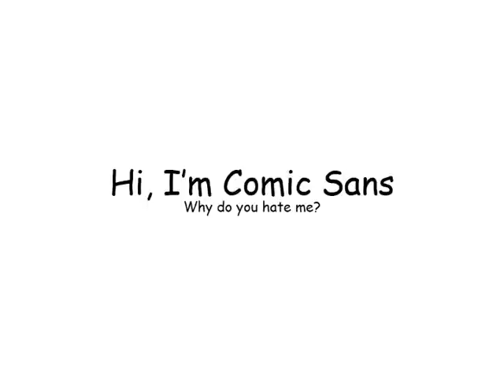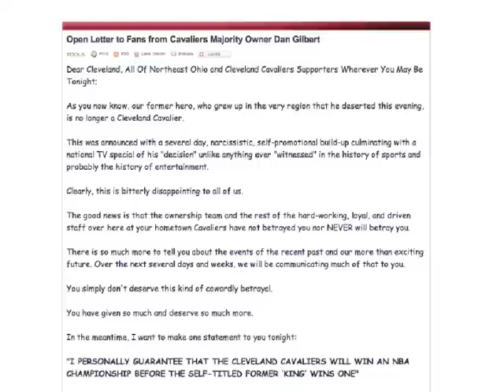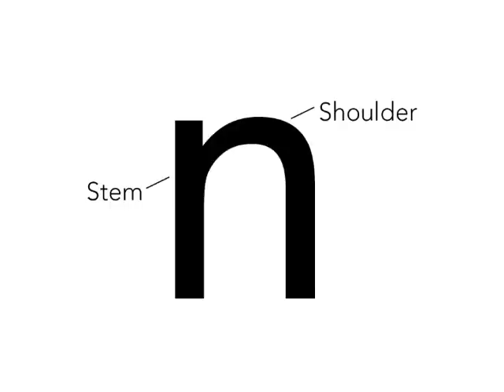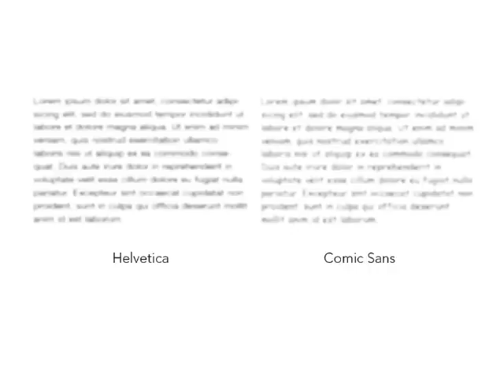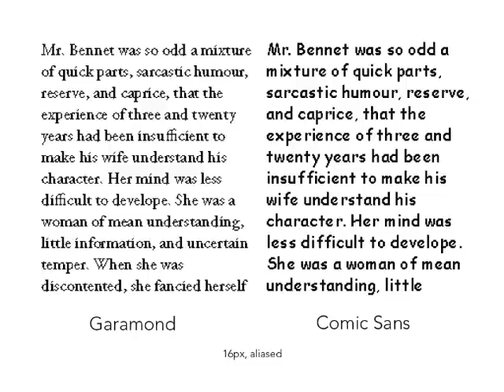Why You Hate Comic Sans -- Comic Sans Hate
Why all of the comic sans hate?

The book I mention in the talk has been written (it debuted in the top 20 on all of Amazon, in fact!).